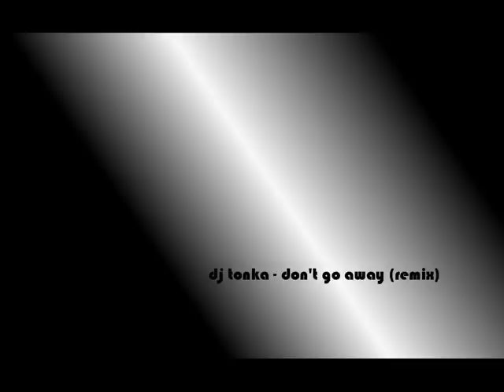dj tonka remix - don't go away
dj tonka